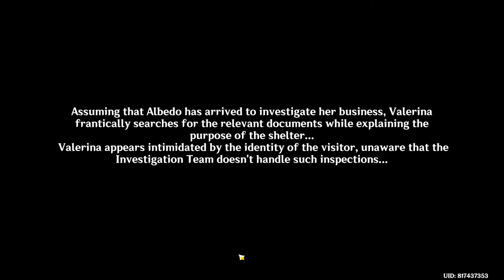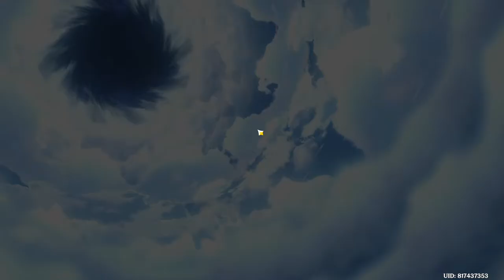Genshin Impact Live Hindi | Now playing valorant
Welcome to Yagami PlayZone, where we bring you captivating gameplay from  Genshin Impact, and Valorant. Join our friendly community for pro tips, insightful commentary, and exciting adventures. We strive to provide an authentic and enjoyable gaming experience that will keep you entertained. Come on board and let's embark on thrilling gaming journeys together!

Join our friendly Discord community for gaming enthusiasts like you! Chat, play, and have a great time together. See you there!

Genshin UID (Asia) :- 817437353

how to check your hours
!top/ !hours / !tophours / !def%

ALL CONTENT IS FOR ENTERTAINMENT ONLY.